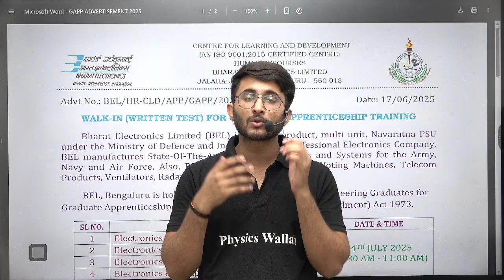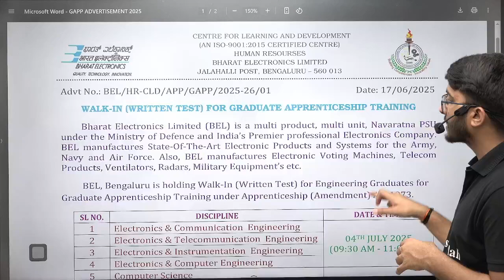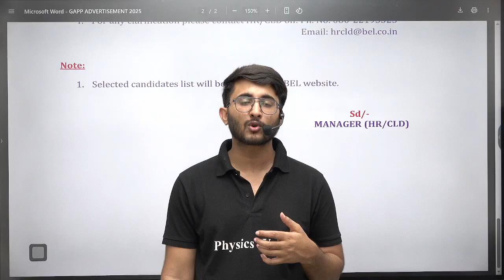BEL Recruitment 2025 | Salary + Allowance | Exciting Opportunity For Engineers | Notification Out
BEL Recruitment 2025 is officially out, offering an exciting opportunity for engineering graduates to join one of India’s premier defence public sector units. Bharat Electronics Limited (BEL), under the Ministry of Defence, is inviting applications for various technical positions with a highly competitive salary structure and additional allowances. This recruitment drive is perfect for those aiming to build a strong and secure career in the government sector while contributing to the nation’s strategic defence projects. Make sure to check all the eligibility criteria, important dates, and apply online before the deadline.